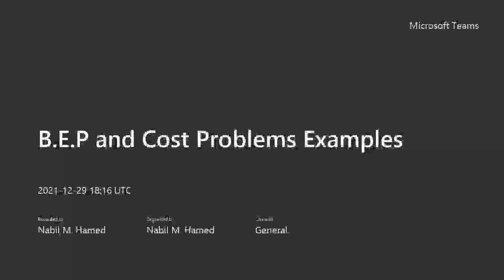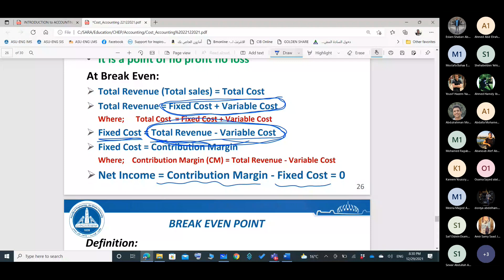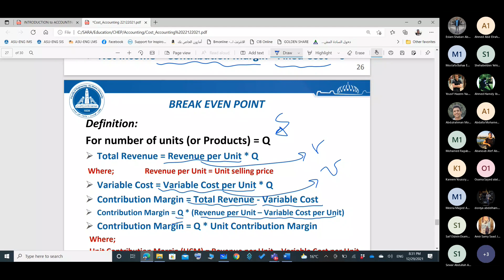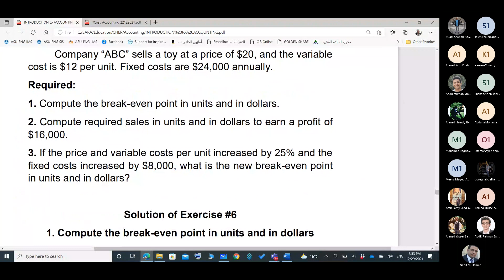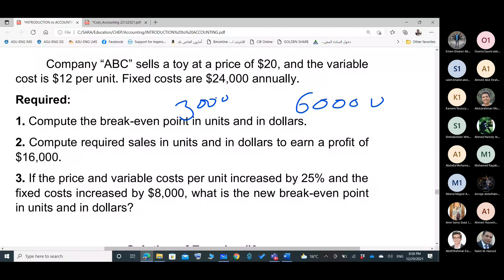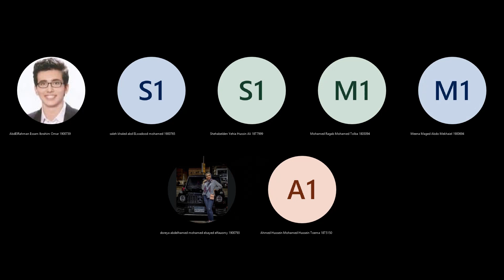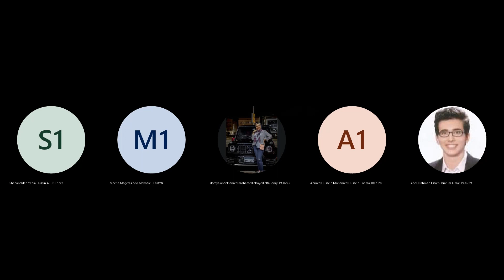[asu323s] Lec 6 Introduction to accounting